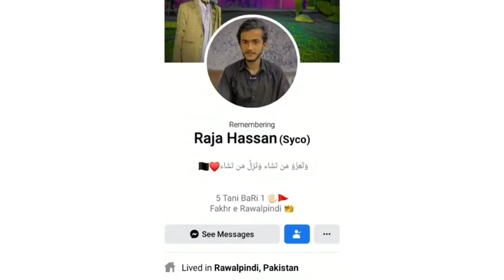Raja Hassan Memories😭 RiP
Raja Hassan Memeries Videos